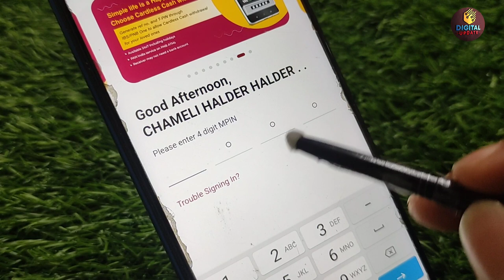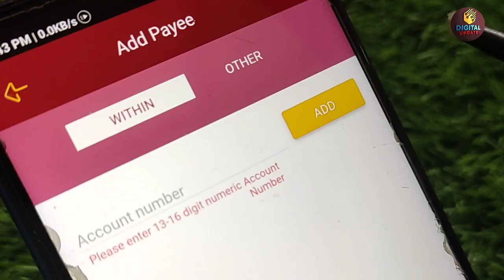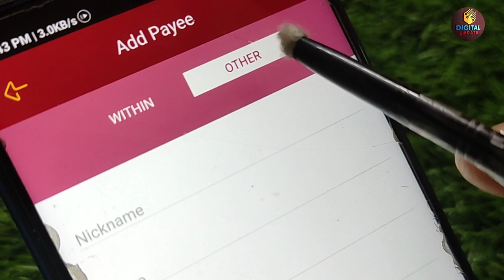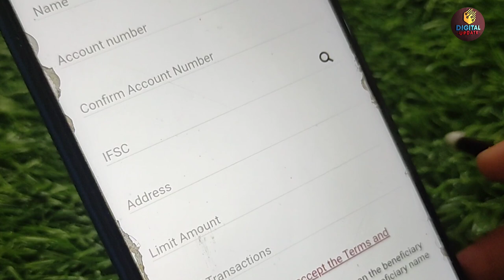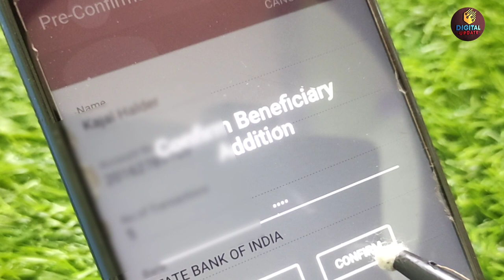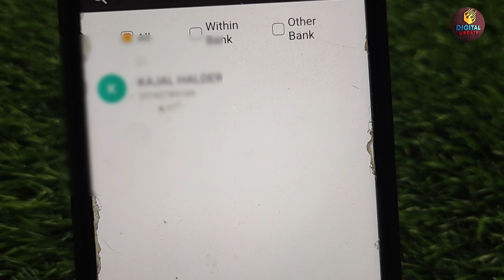how to add beneficiary in pnb one app| pnb mobile banking se paise kise transfer kare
Hello friends in this video I have described how to add beneficiary in Punjab National Bank one app. if you are using Punjab National Bank one app then you must watch this video because you will be able to know how to add beneficiary or how to add pay in PNB one app.

So please video full.

How to register PNB one app

Topic Covered

Regards